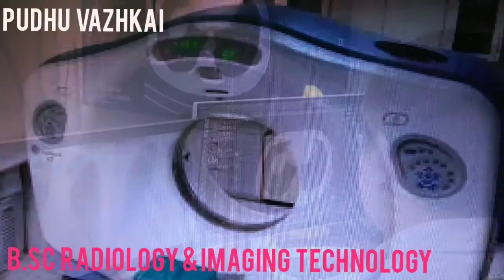B.Sc in Radiology/B.Sc Radiology and Imaging technology scope in Tamil/B.sc Radiology fees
3 years duration
Diploma courses in 1 and 2 year
Higher education options

Careers and scope